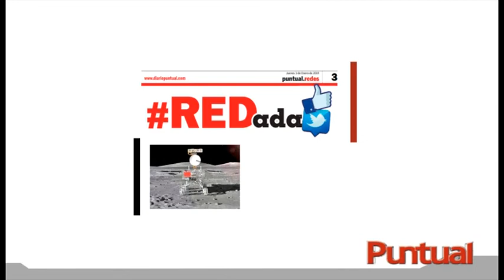Otra prórroga para el pago de control vehicular en Puebla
Con el propósito de no afectar a la economía de las familias poblanas durante la emergencia sanitaria, el gobernador Miguel Barbosa Huerta anunció que se ampliará de 15 a 30 días el plazo para pagar el control vehicular y el reemplacamiento. En conferencia de prensa el gobernador indicó que la decisión de ampliar el plazo de cobro se realizó por las condiciones económicas que se viven actualmente a raíz de la pandemia de Coronavirus.